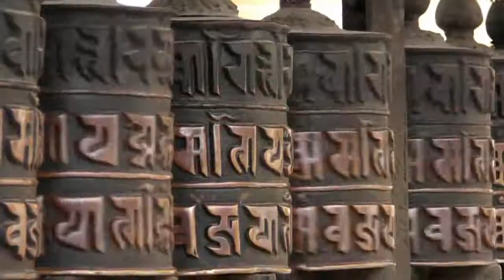Monkey Temple (Swayambhunath), Kathmandu Nepal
Swayambhunath, is among the oldest religious sites in Nepal. According to the Gopālarājavaṃśāvalī Swayambhunath was founded by the great-grandfather of King Mānadeva (464-505 CE), King Vṛsadeva, about the beginning of the 5th century CE. This seems to be confirmed by a damaged stone inscription found at the site, which indicates that King Mānadeva ordered work done in 640 CE.

However, Emperor Ashoka is said to have visited the site in the third century BCE and built a temple on the hill which was later destroyed.

Although the site is considered Buddhist, the place is revered by both Buddhists and Hindus. Numerous king Hindu followers are known to have paid their homage to the temple, including Pratap Malla, the powerful king of Kathmandu, who is responsible for the construction of the eastern stairway in the 17th century